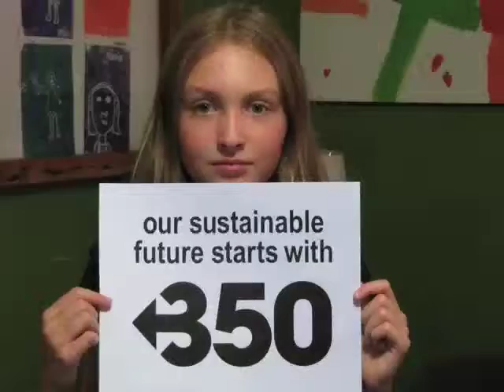20091016 350.org animation test #5: wake up + music